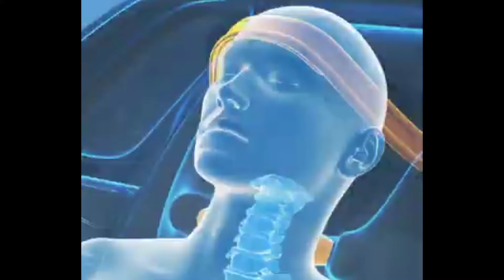[방탄소년단 V]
BTS TVCF V FOCUS